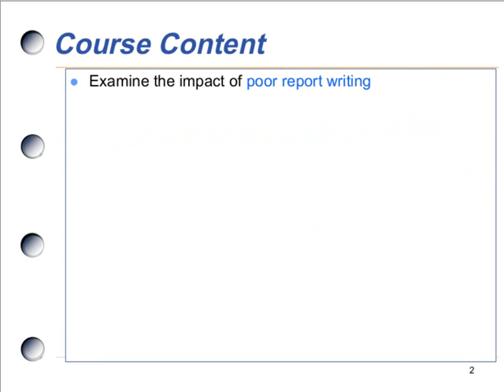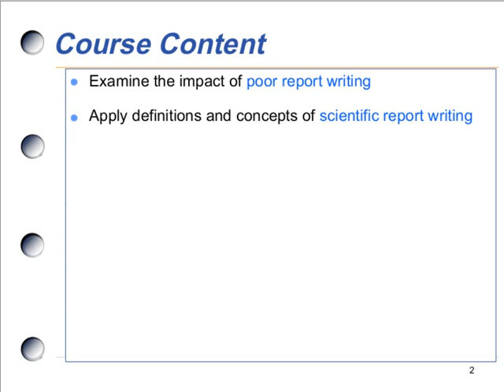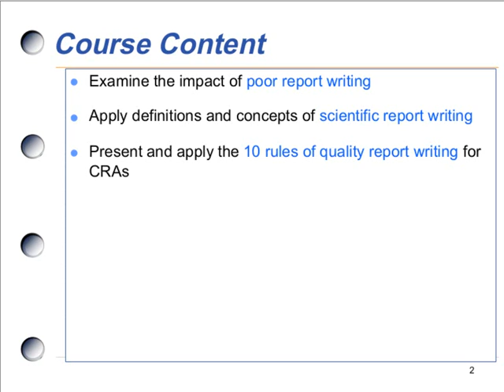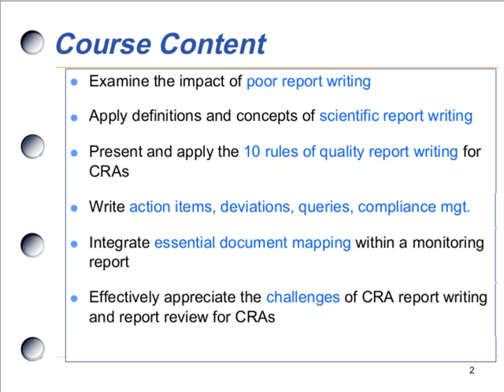Monitoring Reports - 10 Rules Trailer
The CRA creates reports that have many audiences, one being regulatory authorities reviewing essential documentation of clinical trials linked to marketing application approvals. This web seminar presents 10 categories of scientific report writing in the context of the role of the CRA and the reports that they write. The applicable reports are monitoring visit reports, e-mails, telephone reports, Memos to File, and more. The concepts of writing in a scientific voice versus first person, objective versus subjective, and many more are presented. This course is invaluable for the CRA, as well as the individual who critiques the various reports.